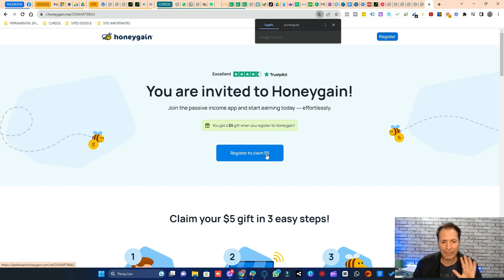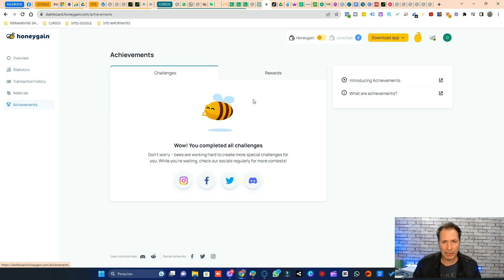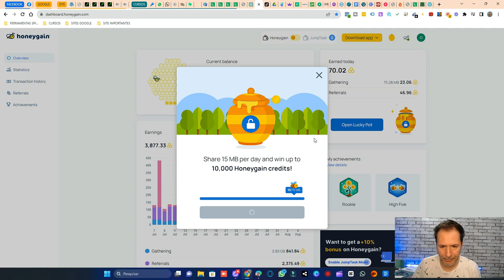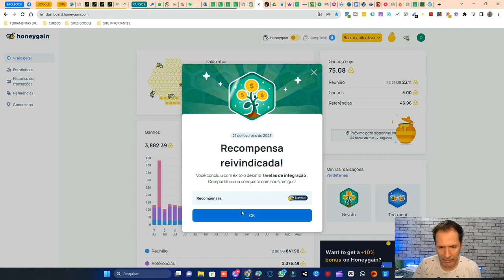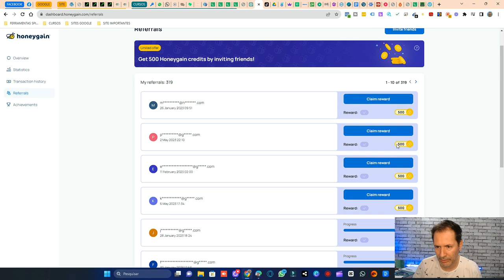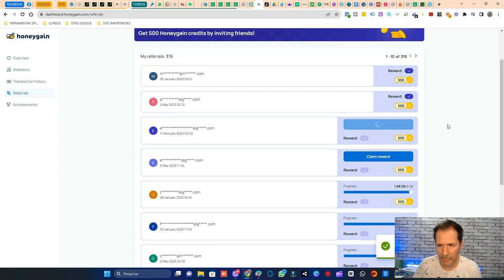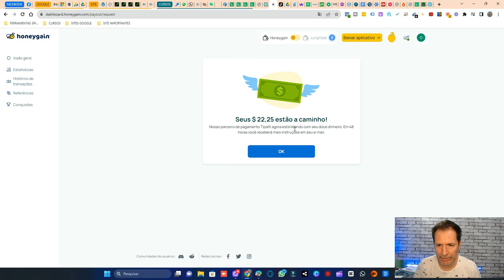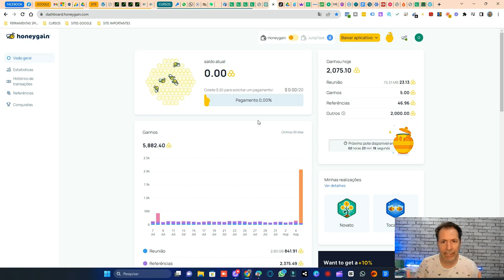O JEITO CERTO DE GANHAR DINHEIRO COM HONEYGAIN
LINK DO SITE HONEYGAIN

Fazendo seu cadastro por este link já vai receber 5 dólar , sucesso.